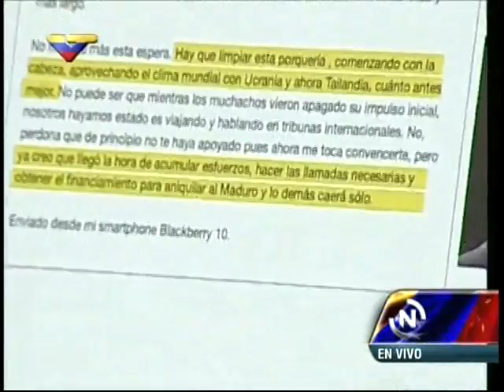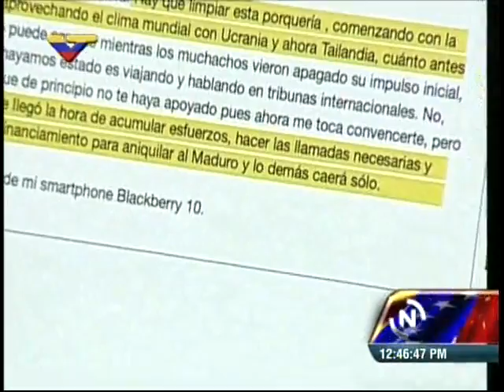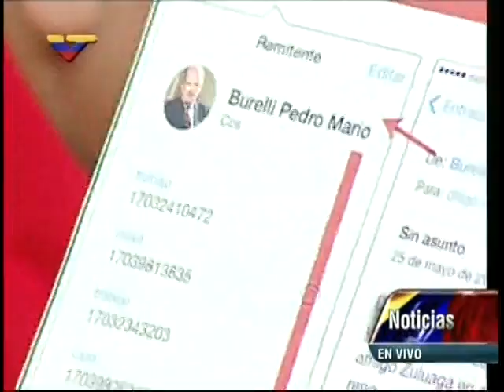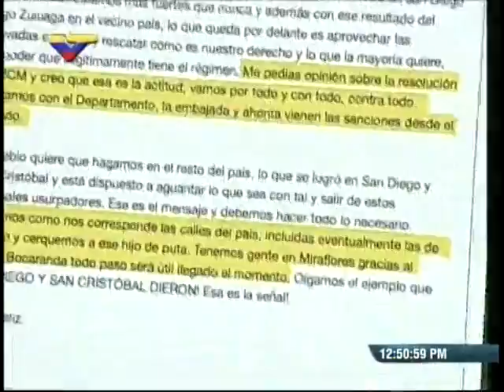Pruebas involucran a agentes nacionales y extranjeros en plan de magnicidio